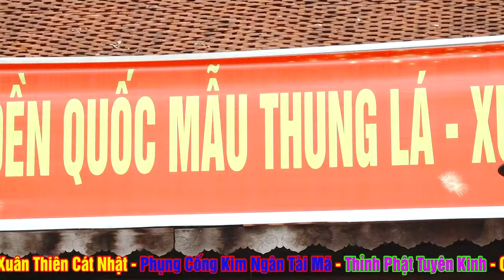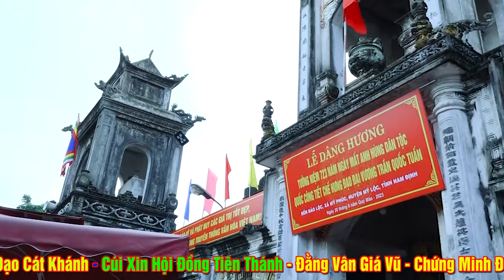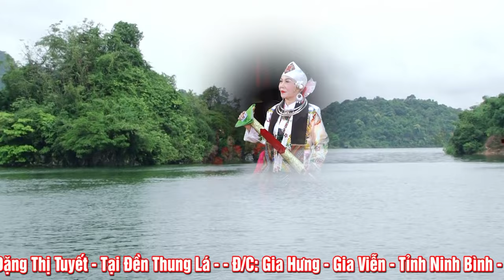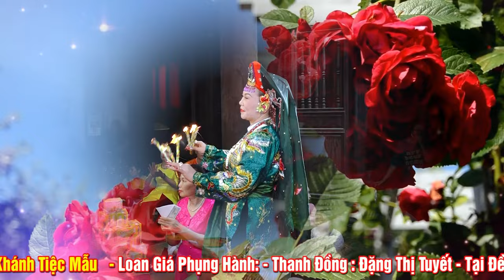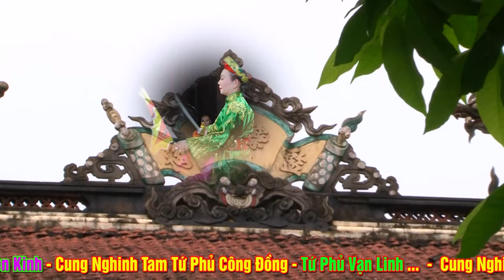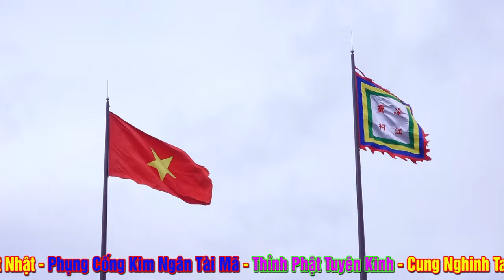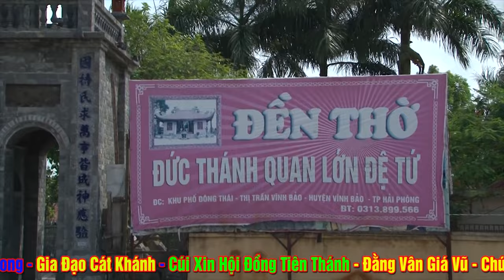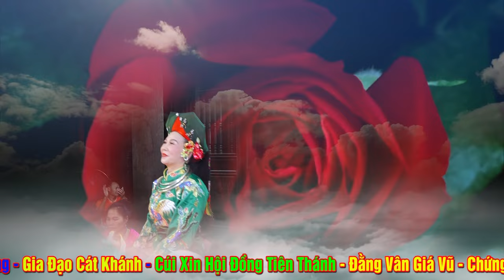Cung Nghinh Khánh Tiệc Mẫu - Thanh Đồng Đặng Thị Tuyết Loan Giá Tại Đền Thung Lá - Ninh Bình. Phần 1